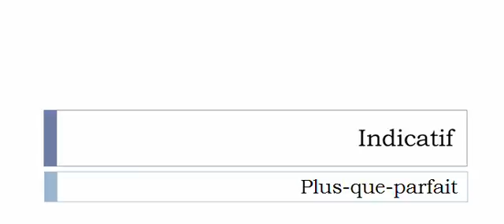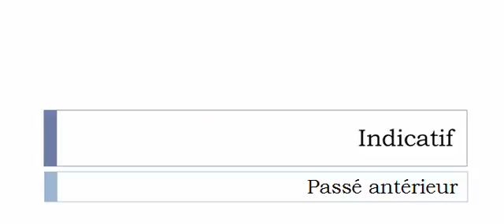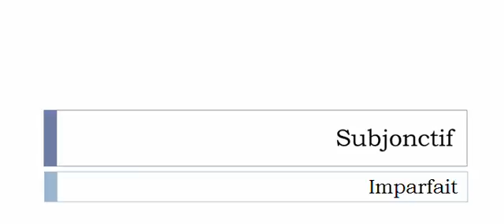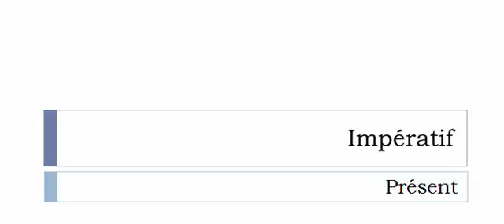Französisch lernen = Konjugation = Rentraire